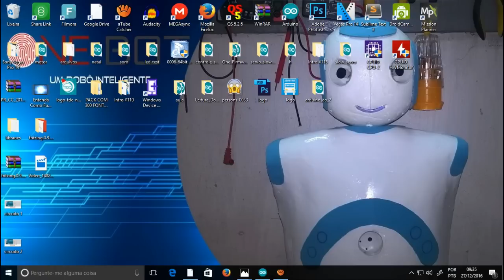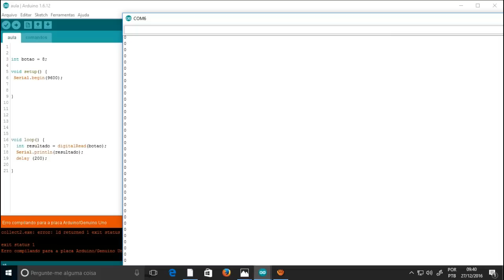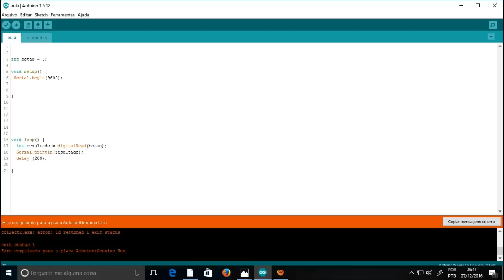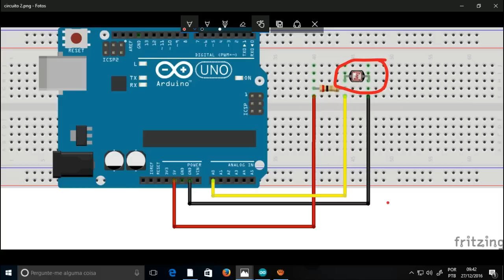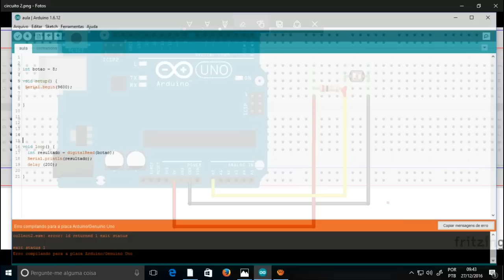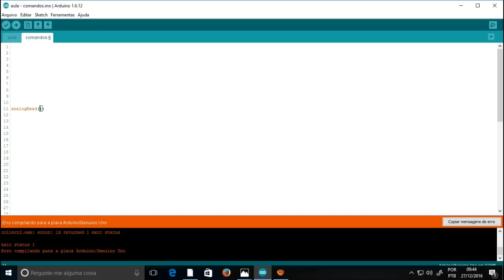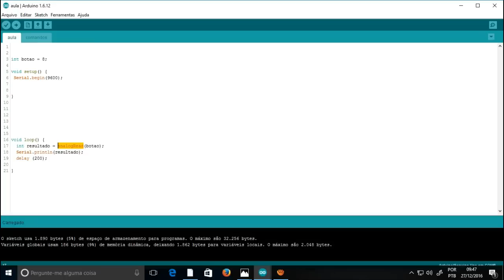Comandos Basicos Parte 2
Bom para fechar o ano de 2017 com chave de ouro mais uma aula do curso do Arduino vamos continuar com o estudo dos comandos básicos.